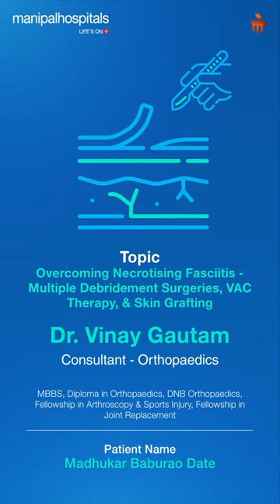Overcoming Necrotising Fasciitis | Dr. Vinay Gautam | Manipal Hospital Kharadi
Madhukar Baburao Date, suffering from Necrotising Fasciitis, visited Dr. Vinay Gautam, Consultant – Orthopaedics at Manipal Hospital Kharadi, after the infection severely impacted his left leg, including the knee and ankle.

With expert care, a successful skin grafting procedure was performed, followed by physiotherapy, helping him regain mobility.

Watch the video to learn more about his treatment.